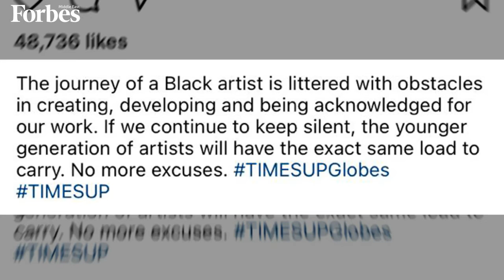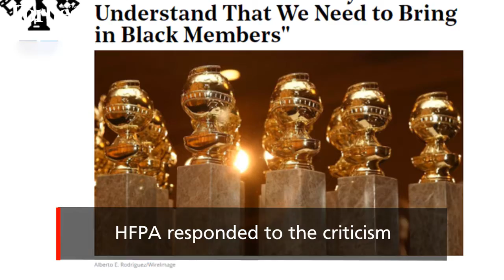Criticisms Over Lack Of Diversity Hit The 2021 Golden Globes Awards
The Hollywood Foreign Press Association (HFPA), which has long been prone to controversy, has faced ramped-up criticism in recent weeks. The 87-person group has zero Black members and has not had one for over 20 years.